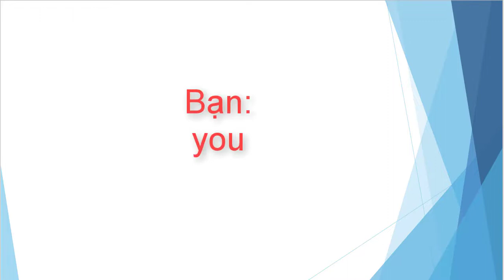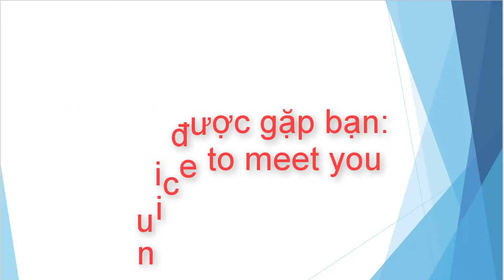A1 - Bài 1: Chào hỏi